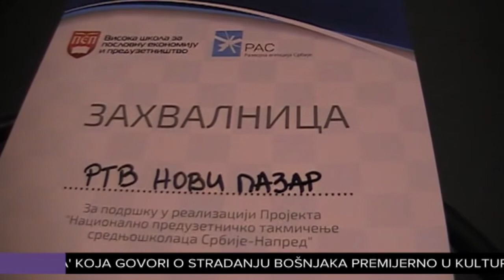Takmičenje mladih preduzetnika u Sjenici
Visoka škola za poslovnu ekonomiju iz Beograda, Razvojna agencija Srbije i lokalna  samouprava Sjenice bili su organizatori  takmičenja srednjoškolaca u gradu na Pešterskoj visoravni , projekta , omladinskog preduzetništva pod motom ,, Napred,,. Cilj ovog takmičenja je  da se mladi učenici  iz  dve srednje škole u Sjenici uključe u pravljenje biznis planova.